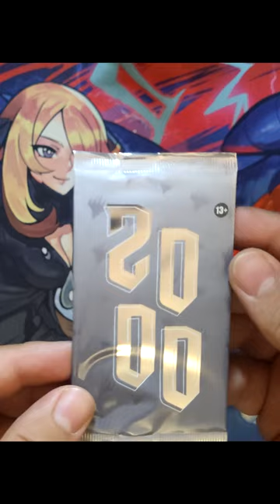30th Anniversary Secret Lair Countdown Kit Day 8 Pull | Lin-Sivvi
Opening the eighth pack of the MTG 30th Anniversary Secret Lair Countdown kit! 1 Whole week of uploads!